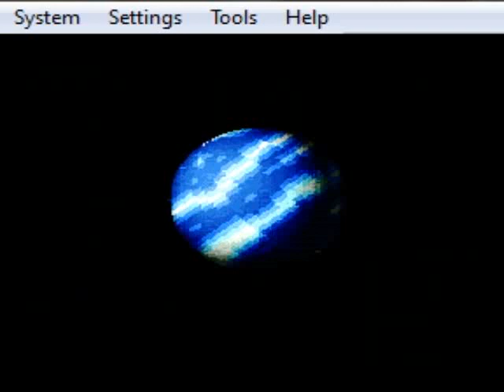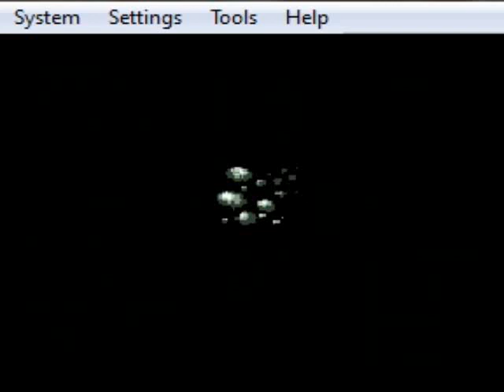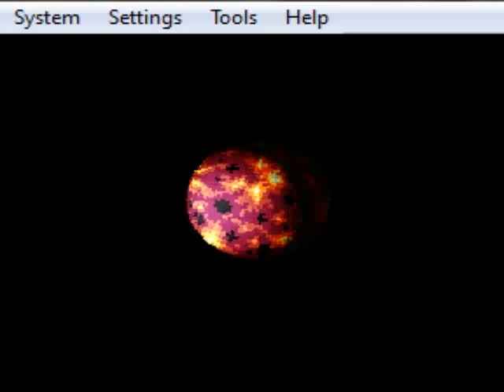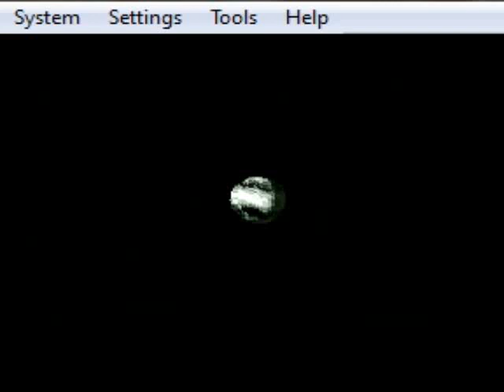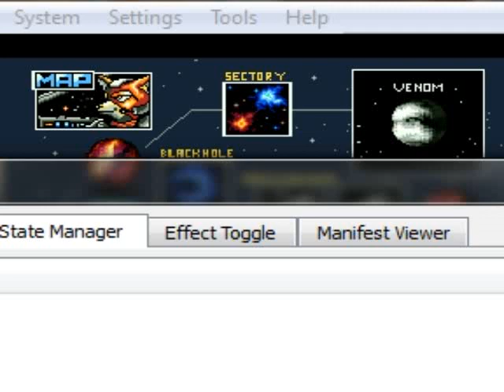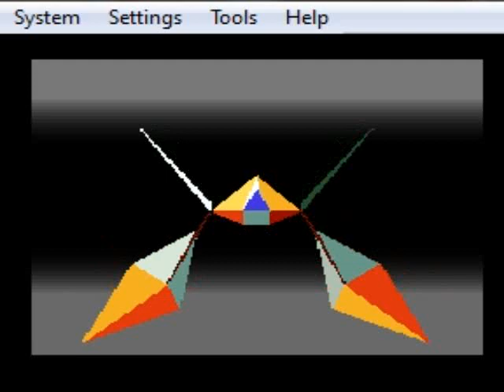Star Fox msu1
sorry for slow in the video..is the bsnes too slow on star fox..need a stronger pc it seems..